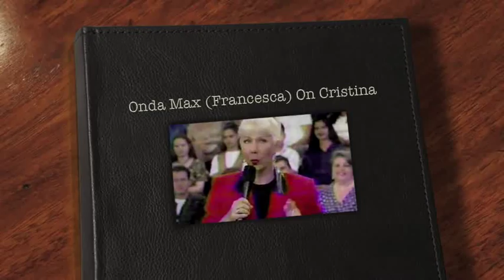Francesca Cruz On El Show de Cristina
✰ Francesca Cruz joins the Onda Max team: Francisco Paz, Antonella and P.C. Martinez along with Carlos Ponce and Maria Jose from Control on Cristina (the Spanish language Oprah)